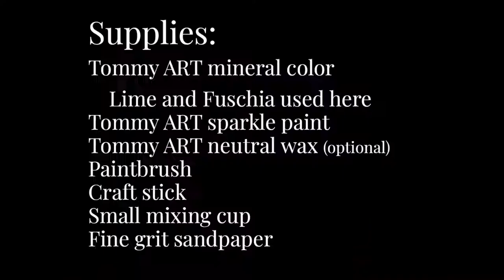Tommy ART Sparkle Ornament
Tommy Art Sparkle is a pearlized liquid medium that can be mixed with any Tommy Art mineral paint colors to create a shimmery effect. Because you will be sanding the finish, pieces with large open areas work best for this technique.